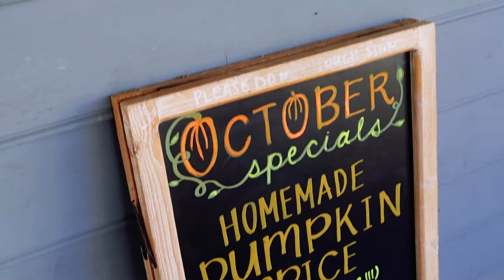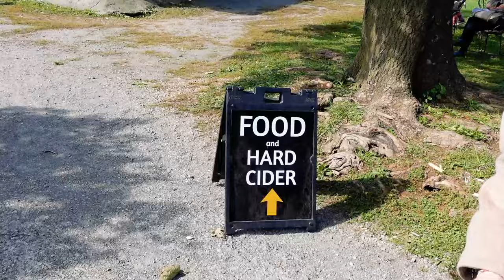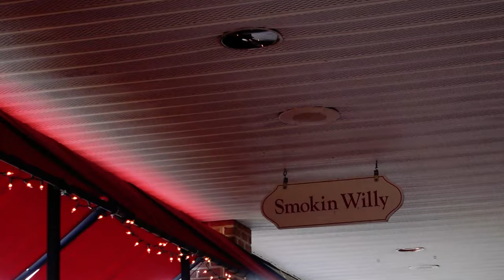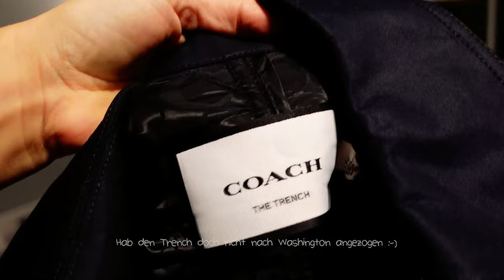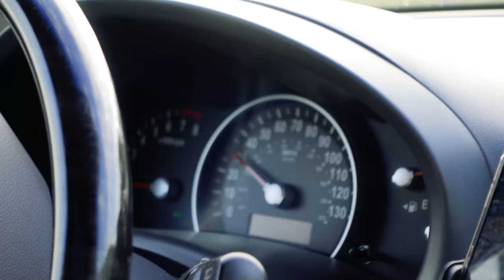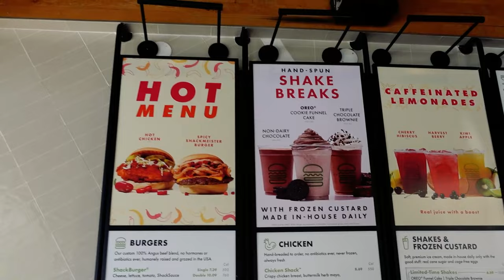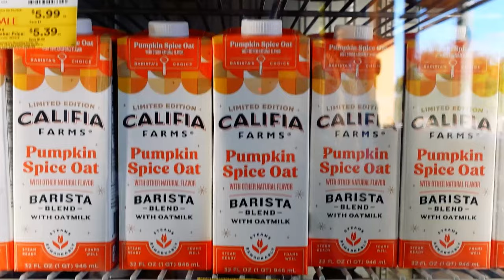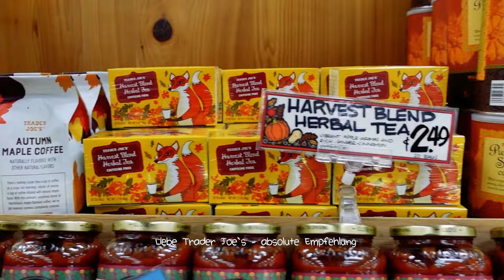Fall Days in the USA Vlog 2: Gilmore Girls Vibes, Pumpkin Patch, Washington D.C, Grocery Shopping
Angekommen in den USA besuchen wir gemeinsam die Hauptstadt Washington D.C., essen super leckere Bagels, ehen in ein Gilmore Girls Cafe, shoppen bei Trader Joe's und Whole Foods und genießen gemeinsam die Zeit in Amerika.

Ich wünsche euch viel Spaß beim Reinschauen!

Alles Liebe, Sabrina

 @OurWayOfLife   (Channel von Tamara und Patrick)